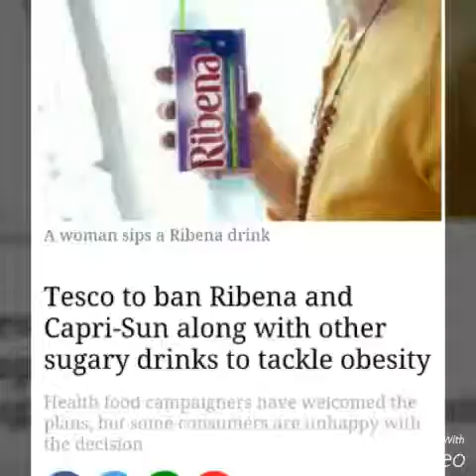TESCOS BANS RIBENA....